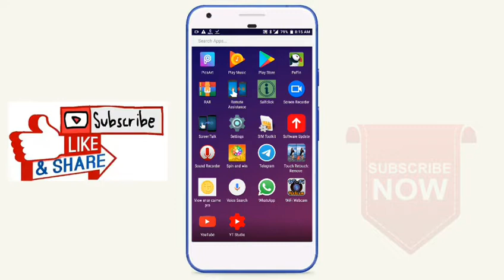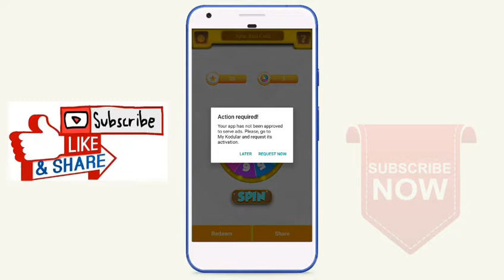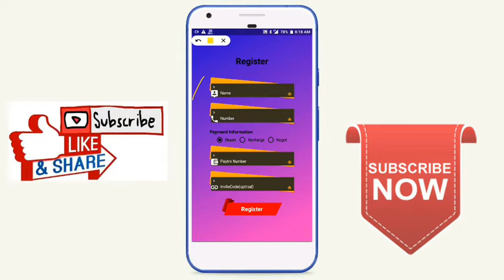Spin earning app aia file 2020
Spin earning app aia file,new aia file
,spin and earn aia file,thunkable projects,thunkable web,thunkable app store,
kodular aia file,facebook add earning app aia file for playstore app thunkable,
facebook add earning app aia file online,
facebook add earning app aia file download,
facebook add earniFacebook Add Earning app Aia File,ng app aia file card
learn kodular,
kodular course,
earning app casagbic aia file download for windows 7,
aia file download,
earning app casagbic aia file download for windows 10,
earning app casagbic aia file download manager,
how to open aia file,